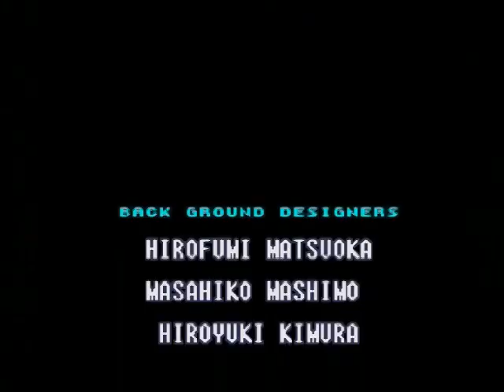Super Metroid | 10-2-2024 | Escape Sequence and Ending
Full playthrough of Tourian.

Super Metroid is published and developed by Nintendo.